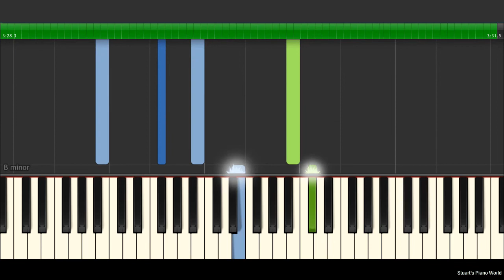Despacito - Moderately Easy Piano Tutorial (Luis Fonsi) by SPW - RELAXED Version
Another fun piano tutorial, arranged by Stuart's Piano World.

At the time of publishing this tutorial, the original video has been watched over 3.4 BILLION (!) times. Unbelievable... Well I hope I have a more or less original contribution to the despacito  hype of Summer 2017 :) It's a more relaxed version of this song.